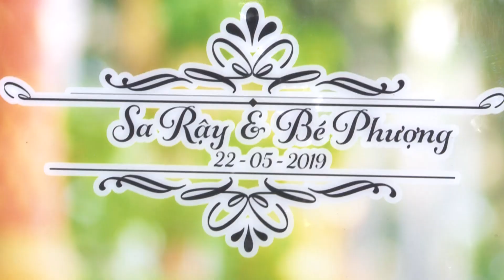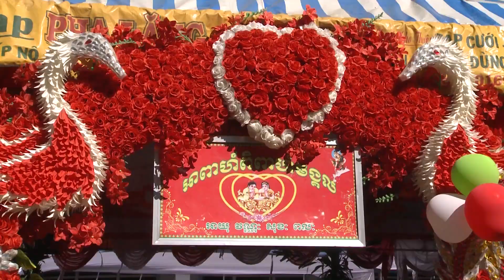LỄ RƯỚC DÂU SA RẬY - BÉ PHƯỢNG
Bản Quyền thuộc Khmer Trà Vinh
Xin Các bạn đừng reup.
Chúc các bạn xem clip vui vẻ
Copyright by Khmer Trà Vinh